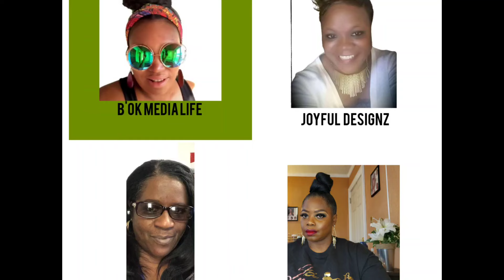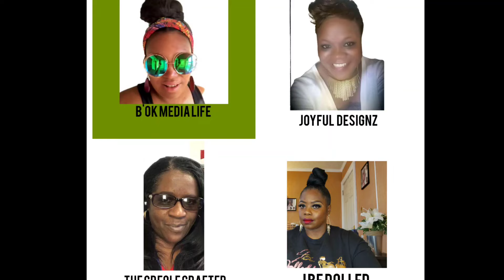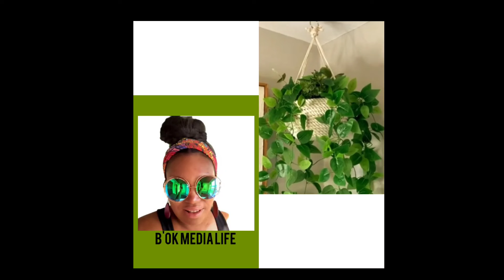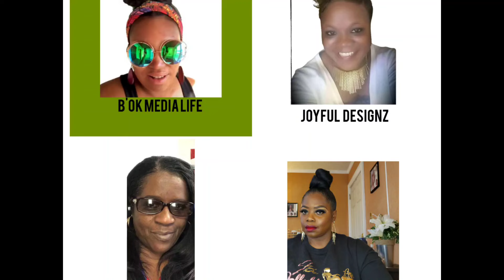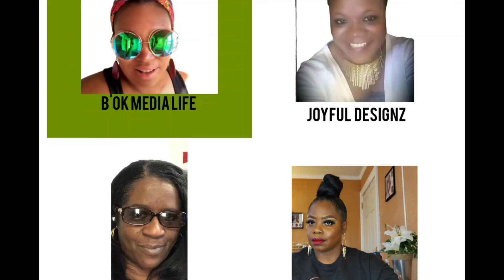Dining Room Decor on a Budget